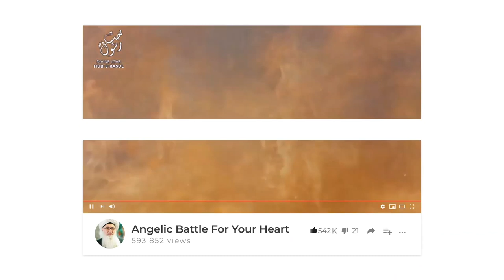The Secret To Finding God's Hidden Treasure Sufi Meditation Center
The Secret To Finding God Sufi Meditation Center

Realities of the Hadith “ Hussein is from me ﷺ and I am from Hussein ‎عليه السلام. “ A hidden Treasure wanting to be Known.